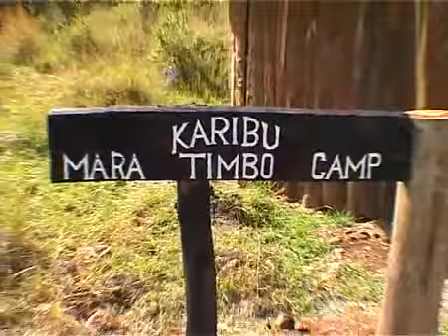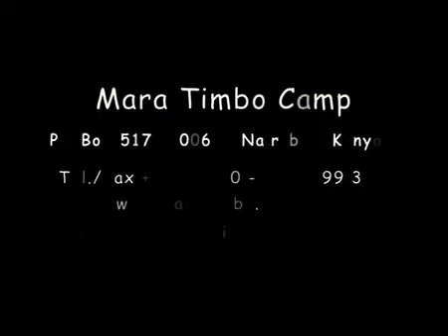Mara Timbo Camp, Kenya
Mara Timbo Camp is located in the world famous Maasai Mara Game Reserve. Enjoy luxury in the bush, local culture and true Kenyan hospitality while witnessing some of the best wildlife in Africa, including the annual wildebeest migration.